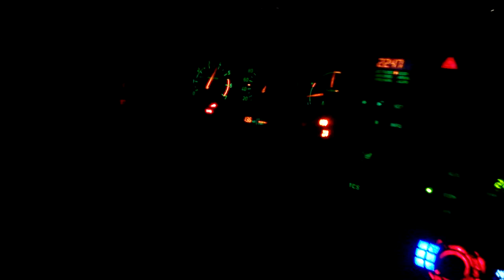Saab 9000 Aero 2.3 Turbo 300bhp ! Ogień :P